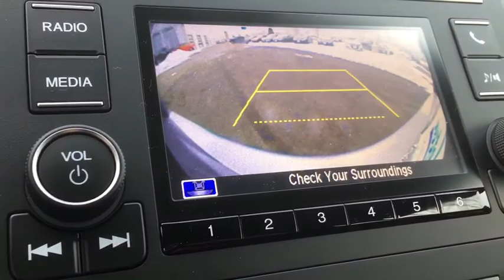2018 Honda Civic Lansing, Calumet City, Highland, Matteson, Orland Park, IL N7054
2018 Honda Civic LX black Cloth. 40/31 Highway/City MPG**brbrFor your peace of mind, we have included REAL photos, for you to judge the condition yourself. As you do your comparison shopping, you will see Napleton River Oaks Honda offers some of the best values in the market. Stop by Napleton's River Oaks Honda conveniently located off 80-94 Torrence Ave North Exit. 17220 Torrence Ave Lansing, Ill 60438. Serving the Greater Chicago, Il Area. Out of town buyer's free pick-up at the airport. We can help arrange delivery right to your front door too!